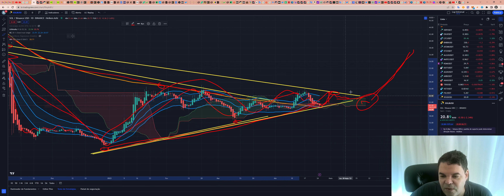Solana (SOL) - Análise de hoje, 25/04/2023!